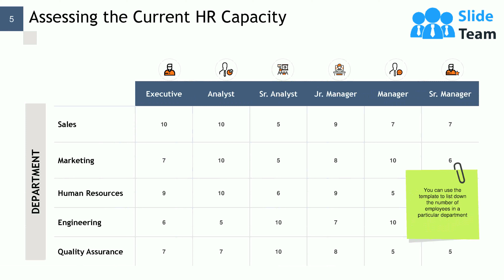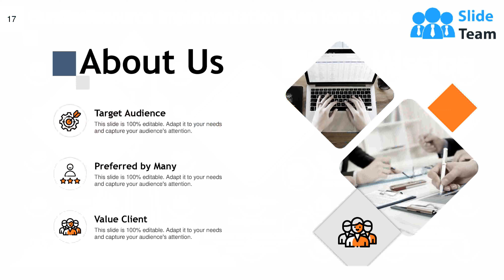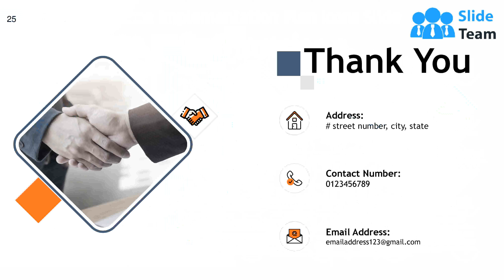Human Resource Implementation Plan Powerpoint Presentation Slides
Presenting Human Resource Implementation Plan PowerPoint Presentation Slides. The presentation includes 25 content ready slides. Templates content and designs are 100 % editable. Change the colors, font, size, add and remove things as per your needs.PPT slides are accessible in both widescreen and standard format. All PowerPoint templates are compatible with Google Slides. It can be easily converted into JPG or PDF format.